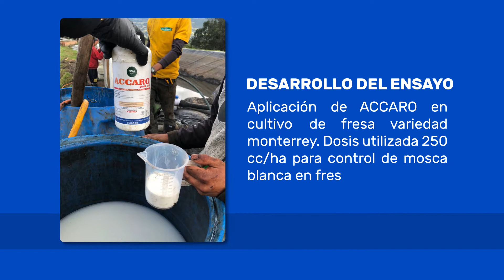Resultados del control de mosca blanca con ACCARO en cultivos de fresa 🍓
Gracias a la efectividad de nuestro insecticida ACCARO en cultivo de fresa, los resultados se pueden evidenciar a los pocos días de la aplicación obteniendo un control total de mosca blanca.

Permitiendo así, ver áreas foliares del cultivo mucho más limpias, con más porte, desarrollo y producción.

Si deseas adquirir este producto o conocer nuestro amplio portafolio, entra al sitio web 👇